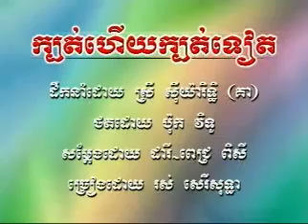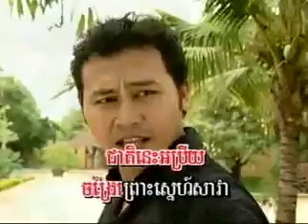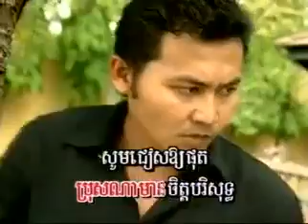រស់ សេរីសុទ្ធា ក្បត់ហើយក្បត់ទៀត